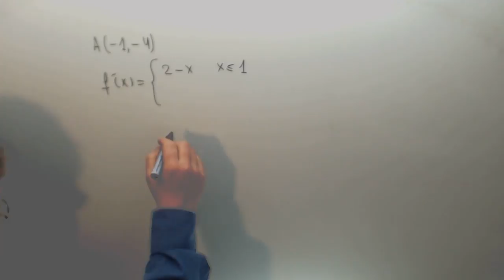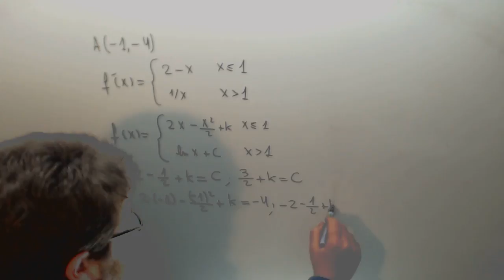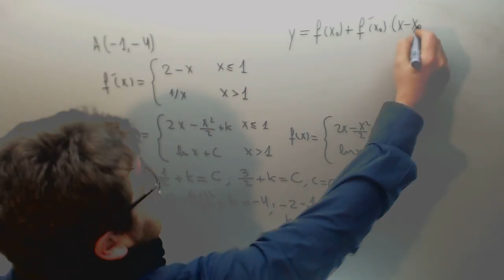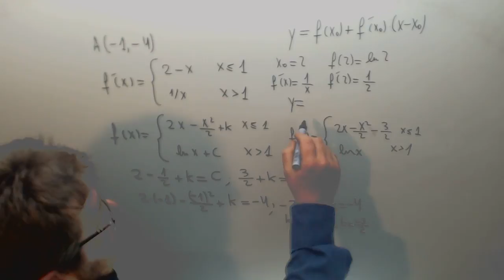Integral de funcion a trozos Matematicas 2º Bachillerato Academia Usero Estepona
Integral de funcion a trozos Matematicas 2º Bachillerato Suscríbete a nuestro canal en Youtube para ayudarnos a seguir creciendo Academia Usero en Estepona, el centro de formación con más vídeos en Internet del Mundo presenta